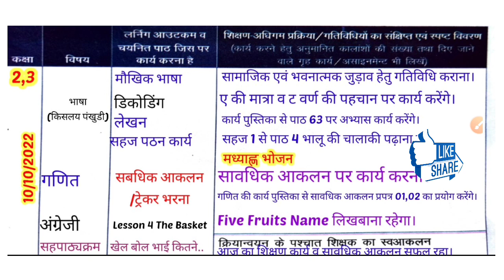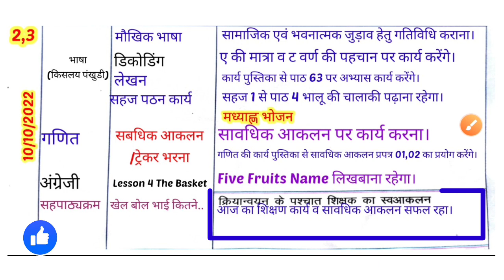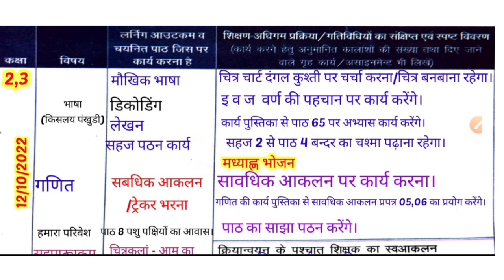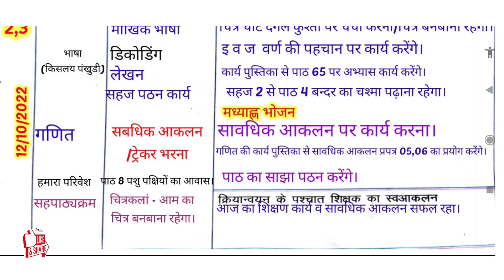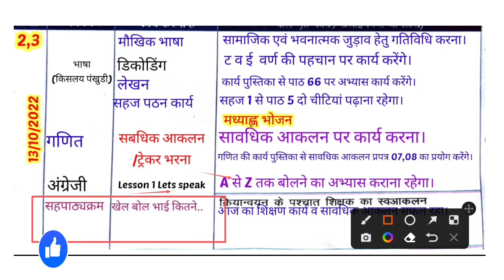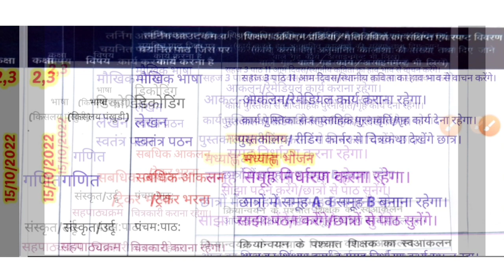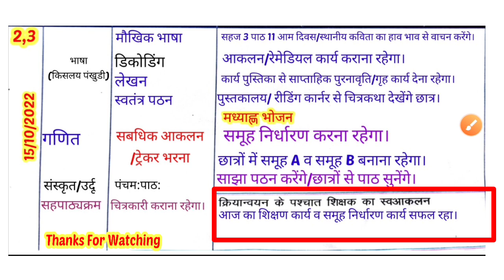Shikshak Diary Class 2 aur 3||Class 2 3 ki Dhikshak Diary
शिक्षक डायरी हिन्दी में।
teacher diary for primary school
shikshak diary for primary teacher
welcome in my YouTube channel
aaj ke video me hum dekhenge
class 2or 3 ki shikshak diary bhari hui jo hogi 10 October se 15 October 2022 tak||

3 MY MOBILE PHONE MI

4 MY MOBILE OPPO

5 MOBILE

6 MOBILE MICE YOUTUBE VIDEO RECORDER

7 MOBILE MICE YOUTUBE VIDEO RECORDER

8 mobile mice

9 mobile stand

शिक्षक डायरी 10 से 15 अक्टूबर 2022 तक।

Shikshak Diary 03 se 8 October 2022 tak

@आओ सीखे कुछ नया नवीन सर के साथ
@Teachers Education Corner
@TS with KS
@मास्साब की यूट्यूबशाला
@Rahmat Channel
Yours Quries
om prakash verma shikshka diary
News study shikshak diary
today shikahak diary
shikshak diary
शिक्षक डायरी
शिक्षक डायरी कक्षा 4 और 5
सितंबर माह शिक्षक डायरी कक्षा 5
कक्षा 5 शिक्षक डायरी 4
कक्षा 5 शिक्षक डायरी 12 से 17 सितंबर तक
अक्टूबर माह की शिक्षक डायरी कक्षा 5|
अगस्त माह की शिक्षक डायरी कक्षा 4
अक्टूबर माह की शिक्षक डायरी कक्षा 2
कक्षा 3 की शिक्षक डायरी अक्टूबर  2022
शिक्षक डायरी कैसे भरें
शिक्षक डायरी भरने का तरीका
nipun bharat
nipun bharat mission
nipun yojana kya hai
nipun bharat ke lakshya
nipun bharat yojana online registration
nipun bharat quiz
nipun bharat yoajan kya hai
nipun yojana kya hai eshram
nipun yojana eshram card 2022
nipun yojana eshram card new sms